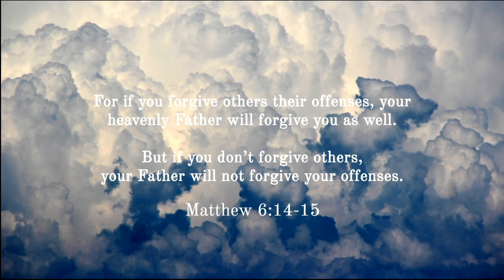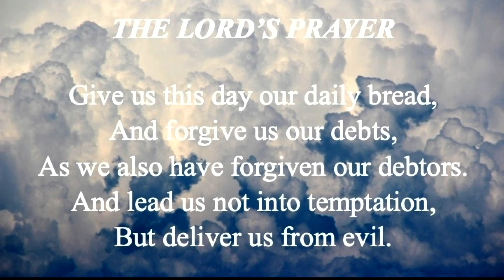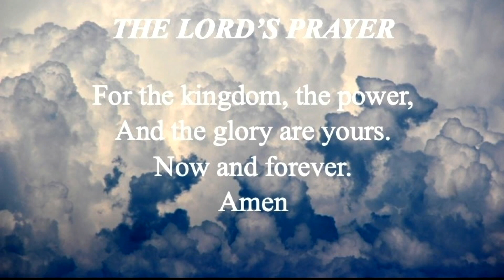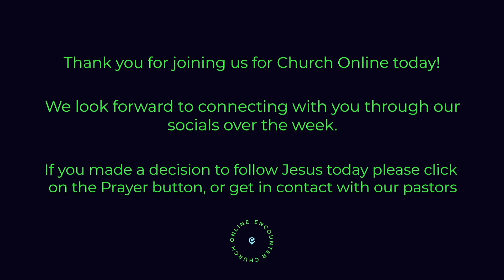Heaven On Earth: Forgive Us // 14th June 2020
The Lord’s Prayer. The most commonly used - and misunderstood - prayer on earth. The prayer Jesus gifted us to build our relationship with God.

This week: the powerful, painful process of forgiveness. Ps Mike unpacks Jesus’ teaching on forgiveness of sins and explains that forgiveness is not just about us personally, but about us as a community.

Teaching texts: Matthew 6:14-15; 18:21-22

Copyright Licence
513962
Streaming Licence
380114